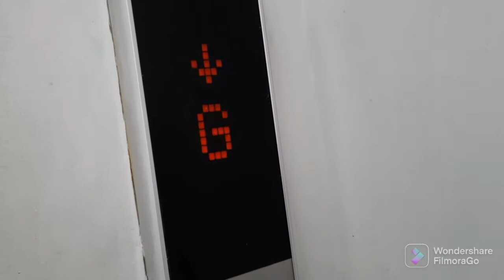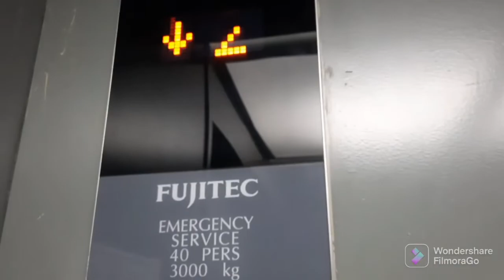[Stuck?] Fujitec "Death Trap" elevator @ Festive Walk Parade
Manufacturer: Huasheng Fujitec Co., Ltd. of Shanghai, China

Description: One of the first ever Fujitec elevators in Iloilo as most of the elevators here in Iloilo Business Park are Fujitec elevators. This elevator is a death trap as the indicators here are glitchy. Even worse, there was a strange sound after it arrived at 2 making the indicator turn off for a while so I had to leave the elevator.